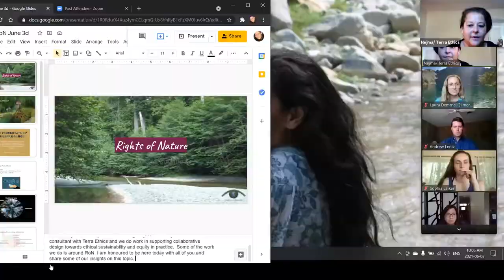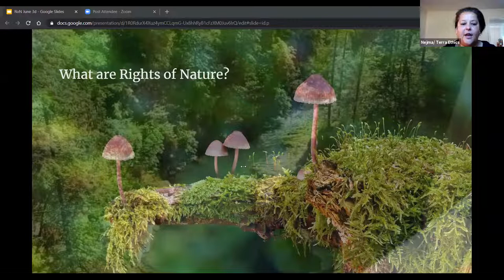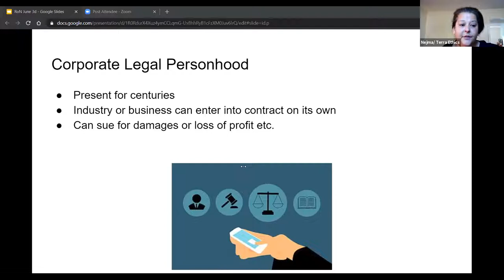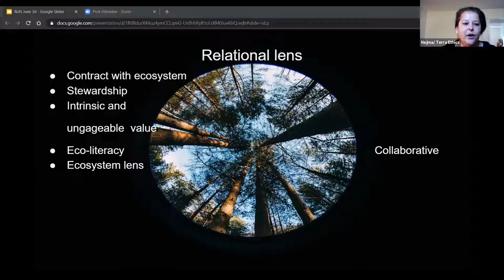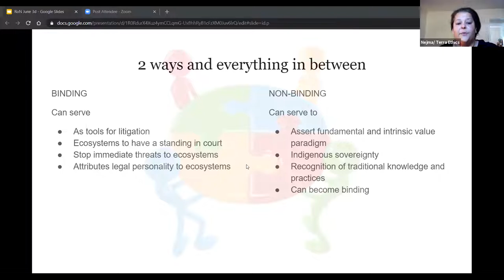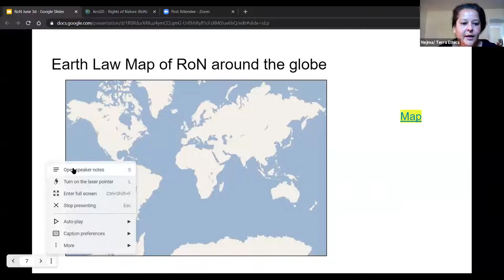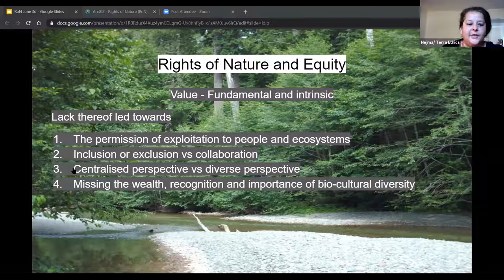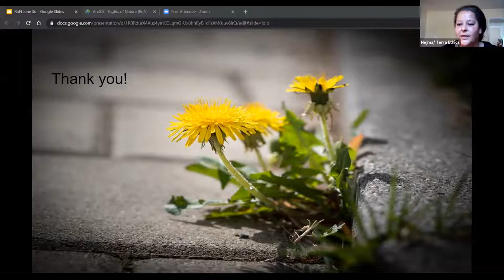OpenTEAM In-Depth - Rights of Nature by Terra Ethics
Presenter:  Nejma Belarbi, Co-Founder, Terra Ethics

The recognition of the rights of nature is an emerging and evolving area of the law. We are inspired as communities around the world, both Indigenous and non-Indigenous, assert an important ecological paradigm to pass laws recognizing the inherent rights of ecosystems.

Many of the struggles ecosystems experience emerge from their inability to defend their own health in the presence of land ownership rights and the legal personhood status of corporations. Recognising the ecosystems as rights-bearing entities with legal personhood offers a pathway to reconciling current structural disparities.

Damaging resource extraction and the subsequent rush to mitigate the harm has also been difficult for our collective conservation efforts. If ecosystems continue to be recognised as right-bearing entities, they gain the opportunity to negotiate from an equal footing allowing them a voice in negotiations.

This global movement has been an important and inspiring tool in shifting a system that has been challenging for centuries. As a legal arena, it opens up significant room for creativity and collaboration.

Examining and exploring pathways to support lasting solutions, where both ecosystems and industry can benefit in the long term, is an important aspect of this movement and paradigm shift.